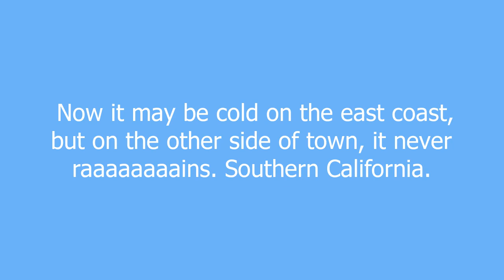southern california meaning and pronunciation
The one place in the world where it never rains. (According to Toni Tone Tony)

southern california definition by Urban Dictionary